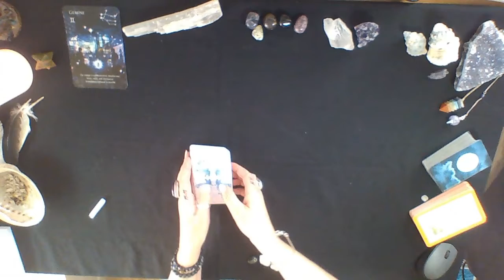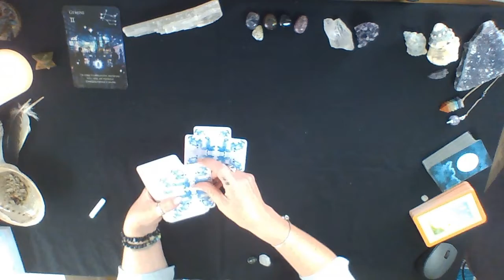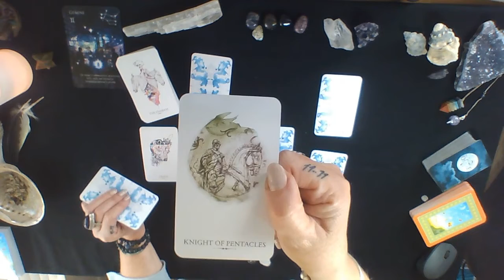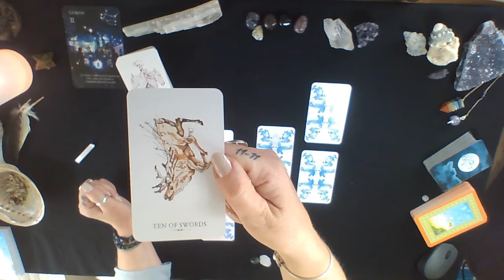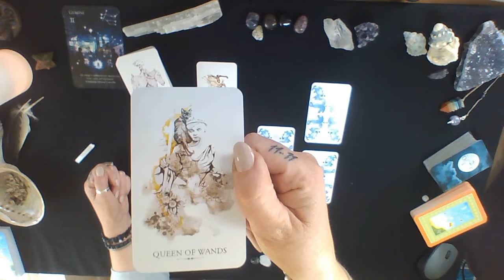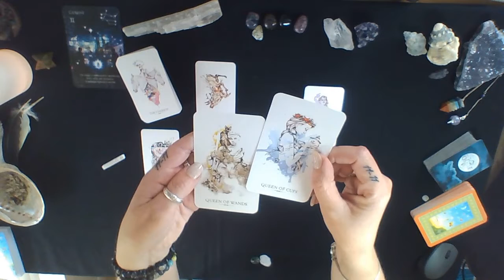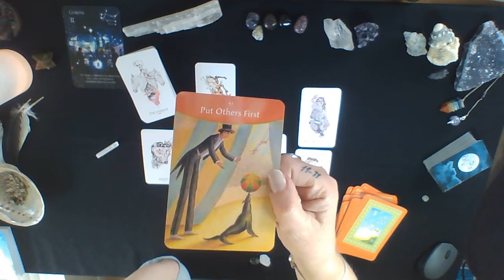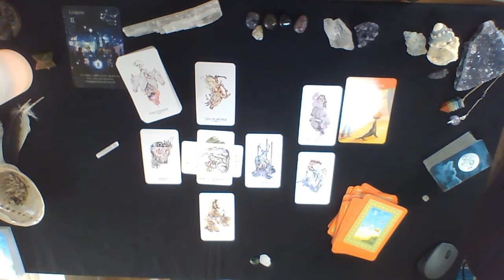CAPRICORN - NOVEMBER. Let your worth shine bright.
Capricorn, sometimes you're so busy working hard and being responsible (which is very admirable) that you forget yourself, your dreams, your desires and your value.  November heralds the time for you to give yourself as much time and attention as you give to all your other responsibilities.  You deserve it.